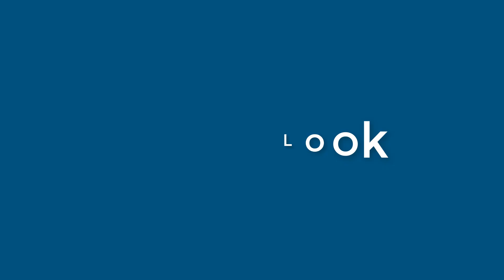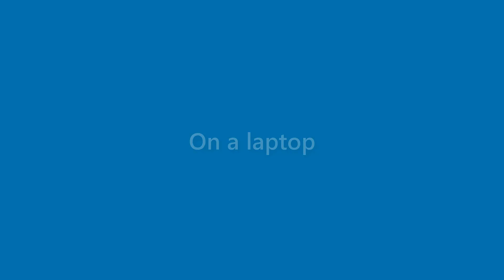Stuart Rose - appearance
Name Look - Stuart Rose - appearance. In this video we present "Stuart Rose" name look and feel in various scenarios.
This video will cover:
How does "Stuart Rose" look as a personal letterhead?
How does "Stuart Rose" look on a business card?
How does "Stuart Rose" look on a computer/laptop screen?
How does "Stuart Rose" look with different background colors?
How does "Stuart Rose" look with various fonts?